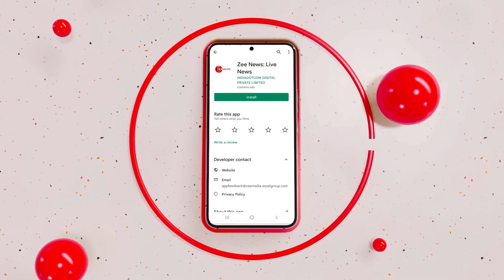18Th Lok Sabha | PM Modi Introduces His New Ministers | Parliament Highlights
18Th Lok Sabha | PM Modi Introduces His New Ministers | Parliament Highlights | Lok Sabha Highlights
Welcome to our comprehensive coverage of the 18th Lok Sabha session! In this video, Prime Minister Narendra Modi introduces his new cabinet ministers. Watch as key political figures take their oaths and lay out their plans for the future of India.

Highlights of the new ministers' introductions and their key portfolios.
Important speeches and debates from the Lok Sabha session.
Insightful analysis of the political implications and upcoming legislative agenda.
Reactions from various political leaders and parties.
Don't miss this detailed account of the significant developments in the Indian Parliament.